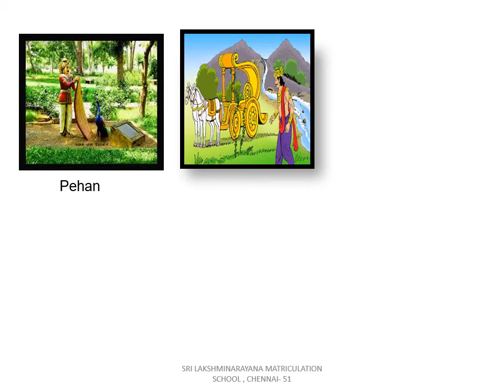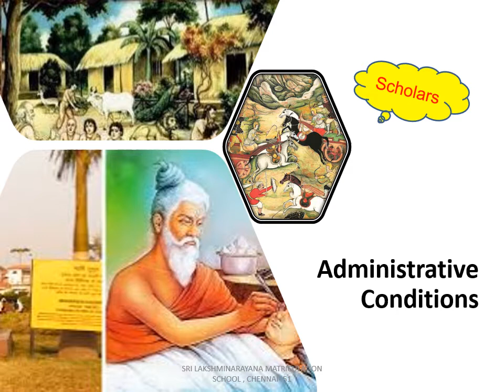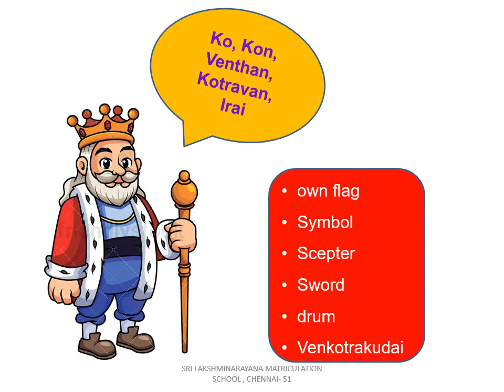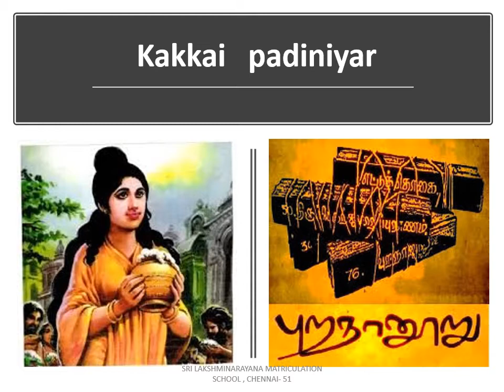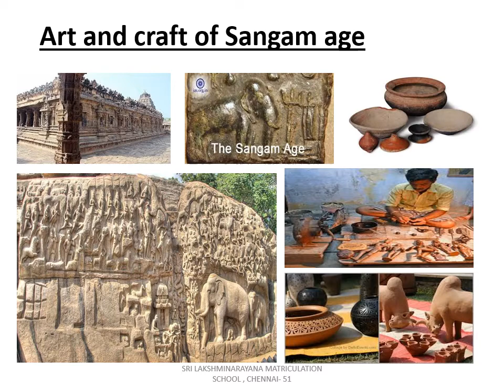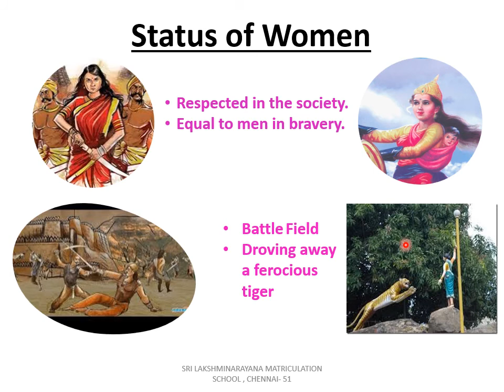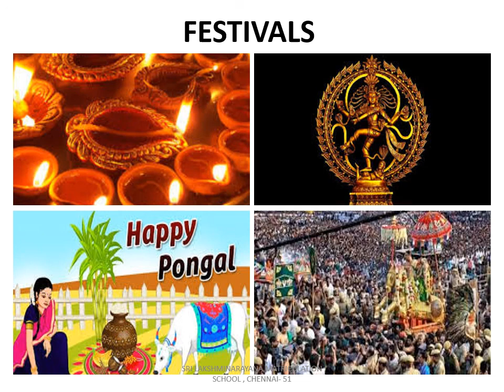4TH STD SOCIAL SCIENCE UNIT-1 FEUDAL LORDS | SLN MATRICULATION SCHOOL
4TH STD SOCIAL SCIENCE UNIT-1 FEUDAL LORDS  | SLN MATRICULATION SCHOOL